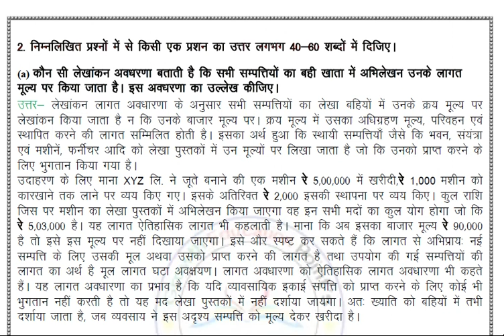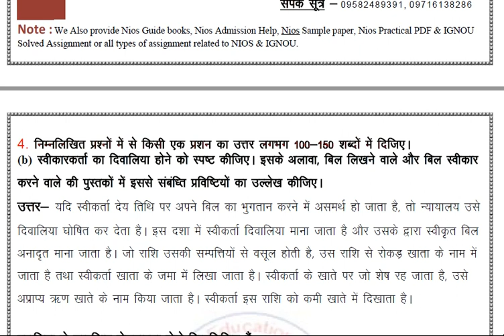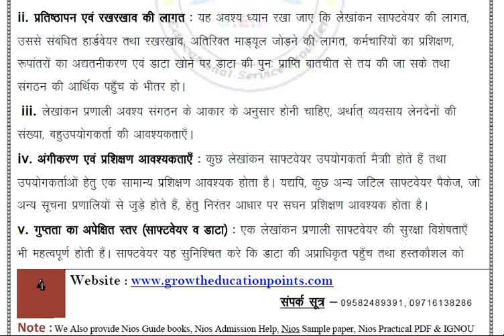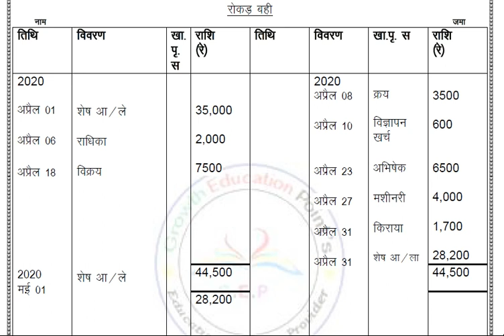Nios Class 2th Accountancy 320 (Hindi Medium) for 2021-22